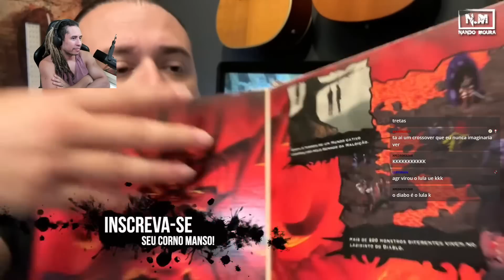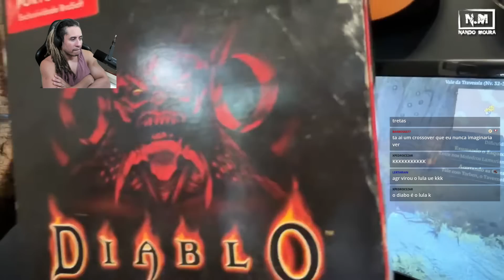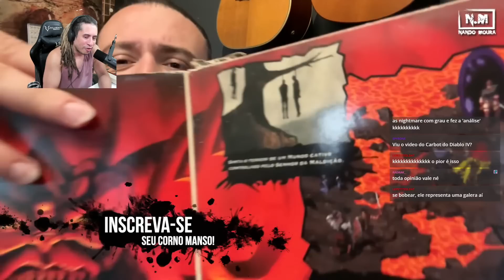DIABLO 4 - O JOGO TÁ BEM RUIM - ZEUS REAGE